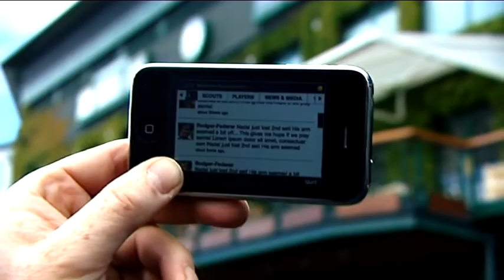IBM new applications 2009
IBM has unveiled smart mobile applications designed to transform how fans access information and keep up with the action at Wimbledon 2009.   Since 1990 IBM has worked with the Wimbledon team to send the captured score and statistical data around the world in an instant, keeping on-site broadcasters, media and tennis fans up to date with all the latest scores and statistics.